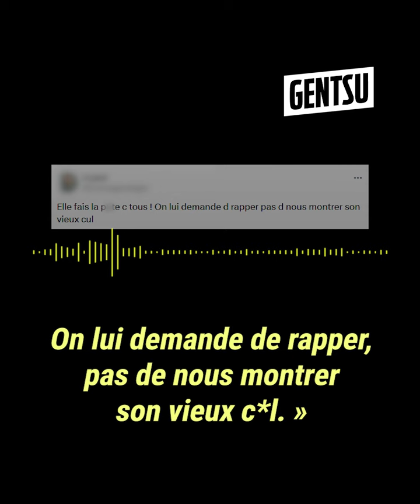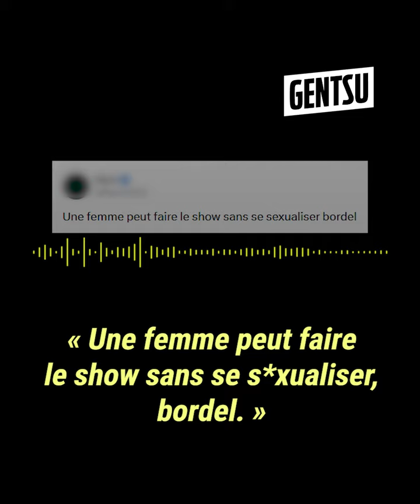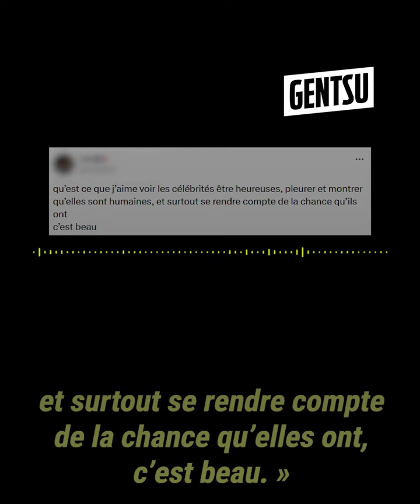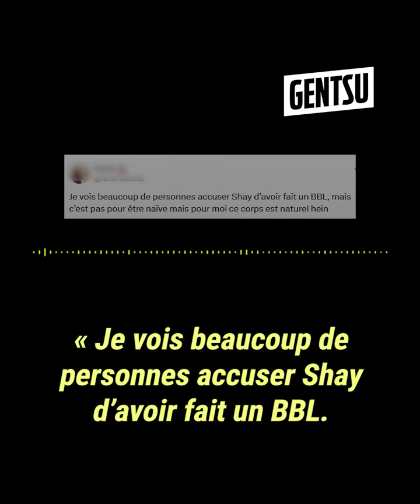Shay accusé par les internautes d'avoir fait un BBL 🍑